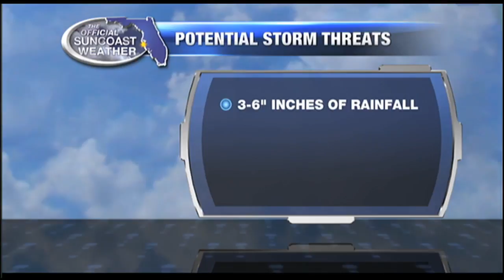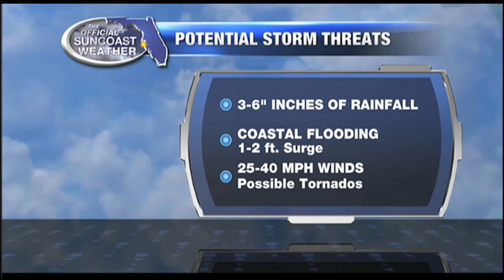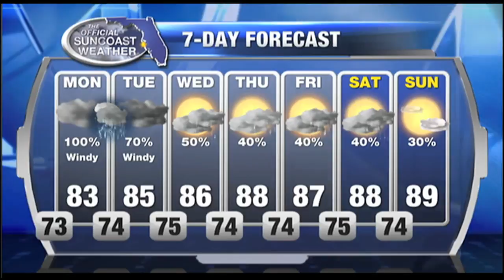Official Suncoast Forecast 6:30pm - Sunday June 5, 2016